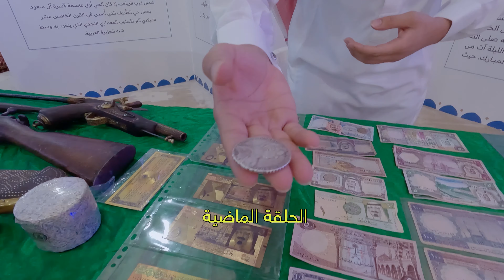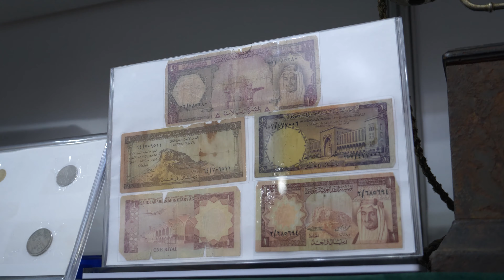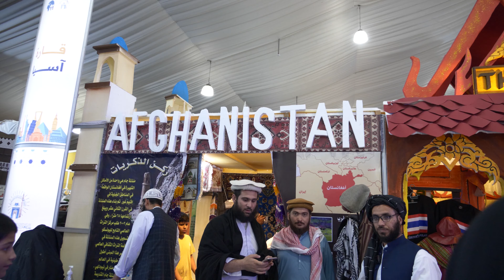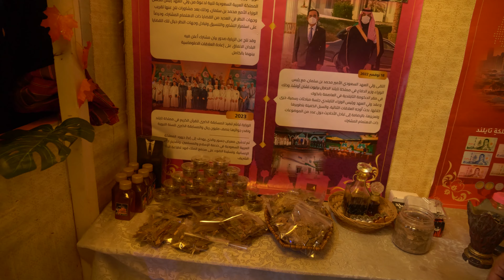أفغانستان و تايلاند - ثقافات و الشعوب جزء2 🤠 | Afghanistan and Thailand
محتويات المحتوى :
أفغانستان و تايلاند